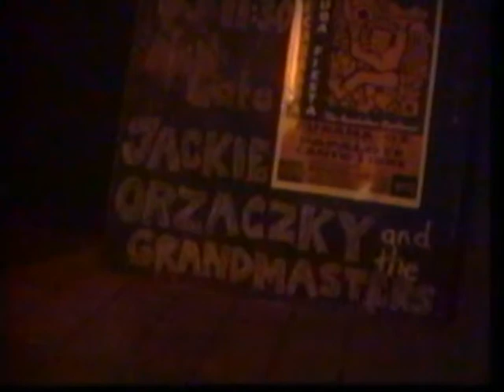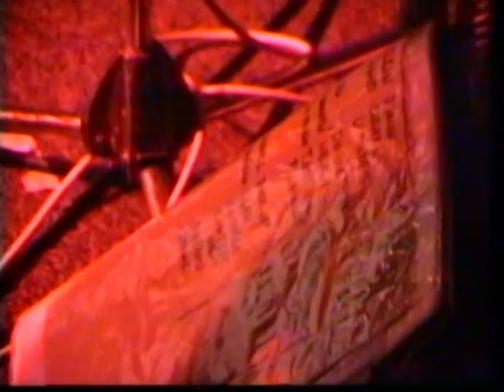Jackie & The Grandmasters 1994.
Döme - Sydney - Harbourside Brasserie
                          Jackie Orszaczky & The Grandmasters